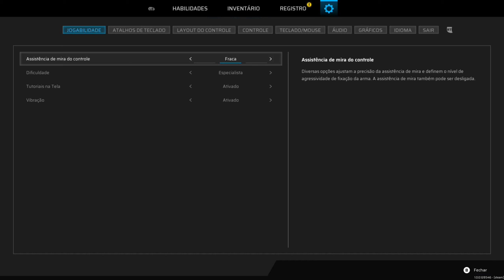SCARS ABOVE - conferindo início de GAMEPLAY [ PC ] / legendas em PT-BR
Scars Above é um desafiante jogo de tiros de ação e ficção científica na terceira pessoa que combina a sensação gratificante de superar dificuldades com uma história cativante e complexa, passada num misterioso mundo alienígena pronto a ser explorado.